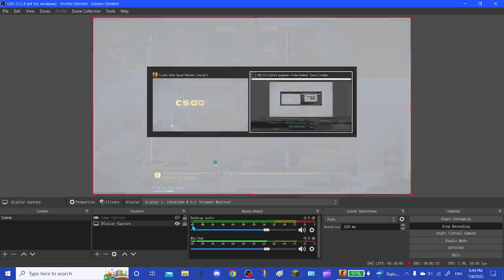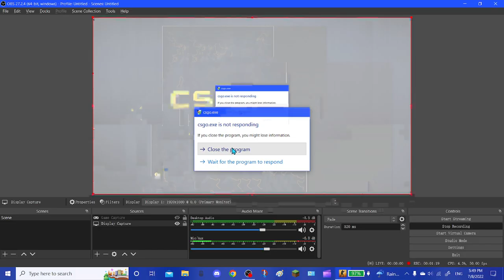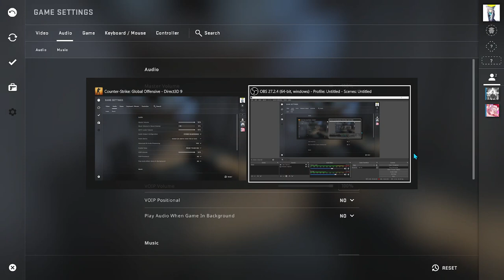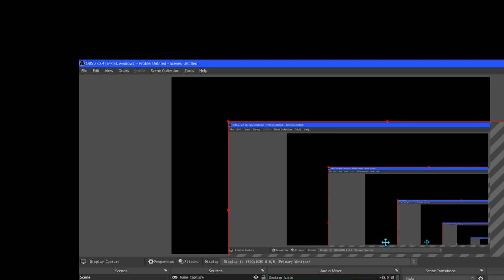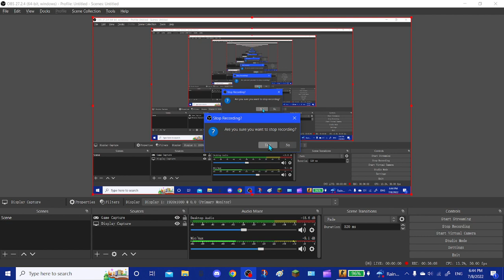counter strike :D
umm well crap XD
sry